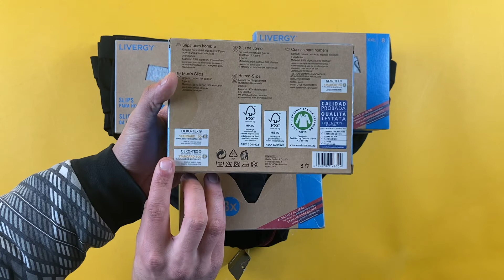Лот О10-24269, Труси чоловічі Livergy (батали) вага 2.85 кг (39 шт) Ціна 1090 грн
."Труси чоловічі Livergy сліпи (батали)
Розміри: від 2XL до 3XL"